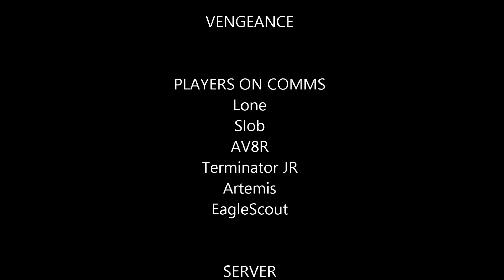Vengeance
Today's lesson is why flying around with a truck under-slung to your helicopter is a bad idea. and we have fun with Sniper Rifles and Artillery. hehehehe